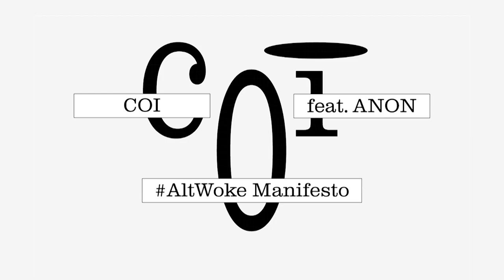COI #001 ANON Altwoke Manifesto | semi-public seminar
Academy of Fine Arts in Prague | October 25th, 2018

The first guest lecturer the New York–based collective ANON presented the first COI public performative lecture at AVU on October 24, and led separate intensive workshop with COI core students on October 25th. ANON is a group of Left Accelerationists working in art, academia, programming, and design. Three leading protagonists of ANON—Alexandra Mason and Joseph Giacona in person with Karim Samuels joining via Skype—analyzed and interpreted their AltWoke Manifesto, which spotlights the fallacies of the “woke” generation and seeks to define new productive perspectives.

Class of Interpretation (COI) a cooperative educational project initiated by Thyssen-Bornemisza Art Contemporary (TBA21) and the Academy of Fine Arts in Prague (AVU). COI is a unique program from the perspective of intellectual production and educational form, with an emphasis on the mediation of art and critical thinking manifest through constant interpenetration of the academic environment and museological practice. The five-year program fosters a new generation of agents of change in the arts through innovative classroom methodologies, research, and exchanges.

Copyright: COI
Video: Milan Mazur